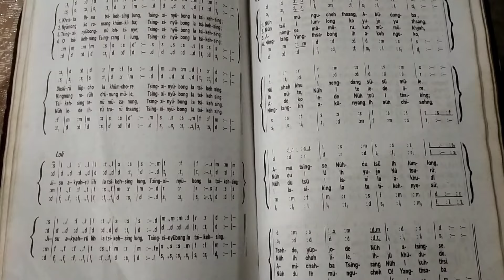Dimapur area women pastor's combined fellowship.